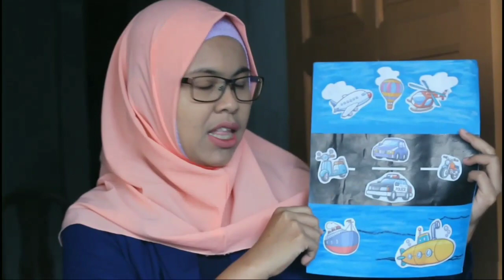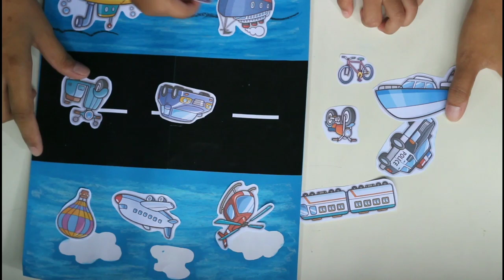DIY Transportation Game | Cara Membuat Mainan dari Kertas | Mainan Edukasi Anak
Ada banyak ide bermain di rumah dengan cara hemat dan seru. Di video ini aku memaparkan cara membuat mainan dari kertas untuk mengenalkan jenis-jenis transportasi pada anak. Nggak melulu harus beli mainan mahal ya Bun. Bikin sendiri dengan bahan-bahan yang ada justru bisa menggali kreativitas kita untuk membuat permainan anak tanpa banyak biaya. Ini juga merupakan salah satu jenis mainan edukasi anak yang wajib dicoba. Melalui permainan ini aku mengajak anakku, Nanda, bermain sambil belajar mengenal jenis-jenis transportasi udara, darat, laut. Lewat cara ini aku juga bisa mengenalkan Nanda nama-nama transportasi dari gambar yang sudah digunting dan kemudian ditempel.

Yuk, dicoba! Untuk mendapatkan materi gambar transportasinya silahkan download di blogku ya. Berikut linknya dan ikuti cara membuat mainan dari kertas untuk lebih lengkapnya.